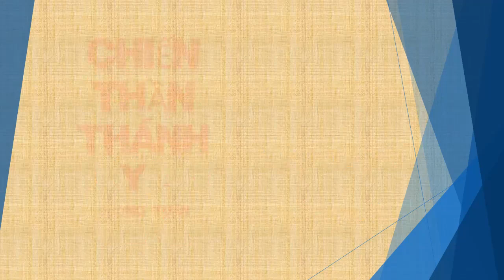Tập 125 - chương 2771-2780 - Chiến Thần Thánh Y - Đường Tuấn - Tác giả Fi _ Anh - Truyện audio